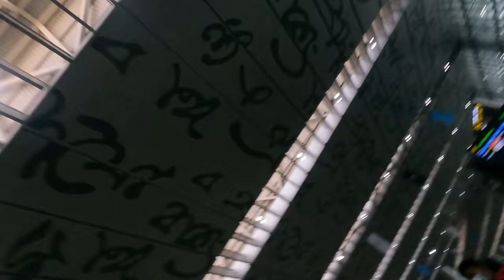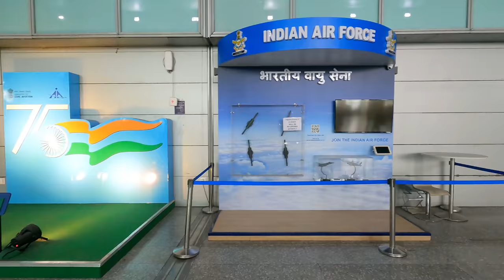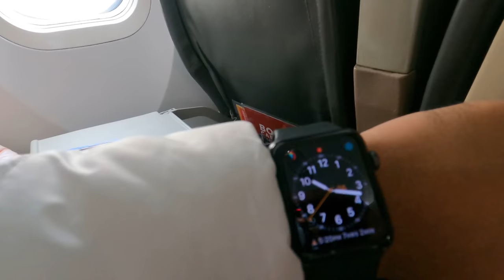Kolkata to Gangtok Flight | Kanchenjunga view from flight | Kolkata to Pakyong flight | Writam Roy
This is the first episode of my Sikkim trip 2022, where I share my experience of traveling in flight from Kolkata to  Pakyong airport in Sikkim and we got an excellent view of Kanchenjunga and Teest river from the flight.
I also share with you the flight cost, timings, and current Sikkim covid guidelines.

UPI ID : roywritam@okicici